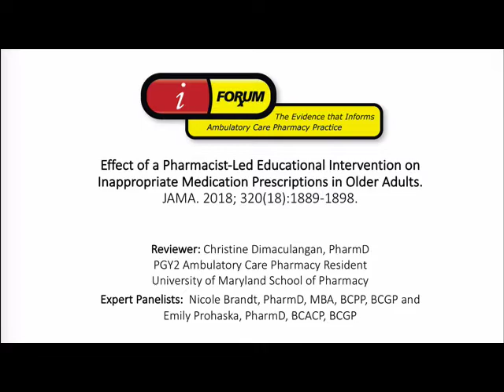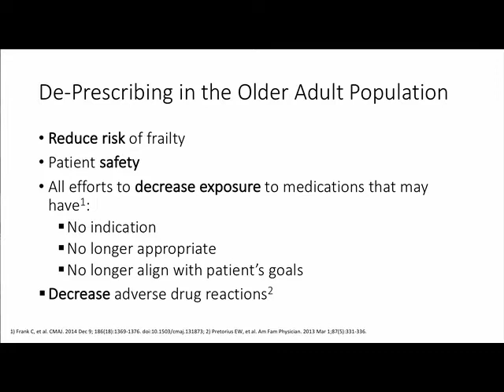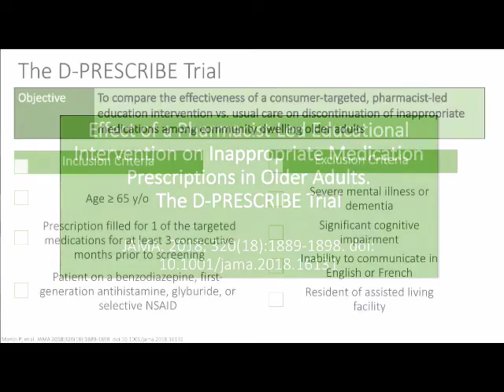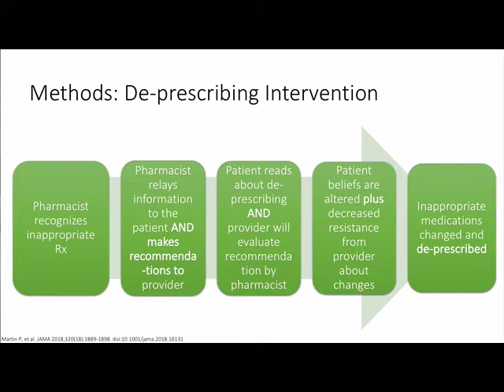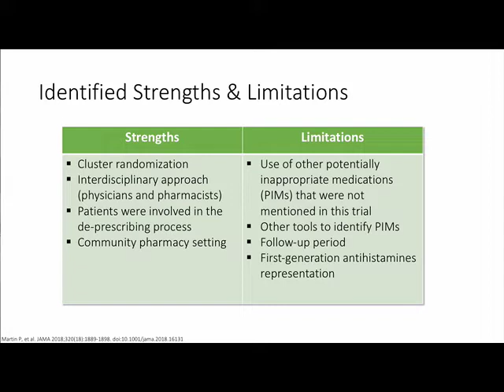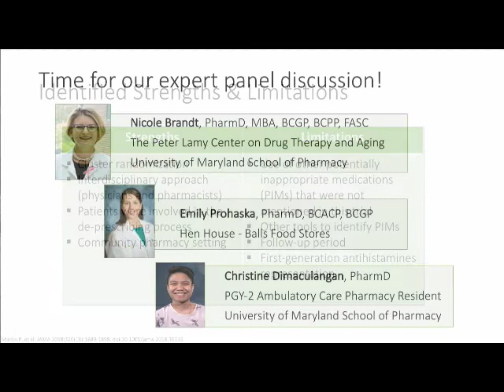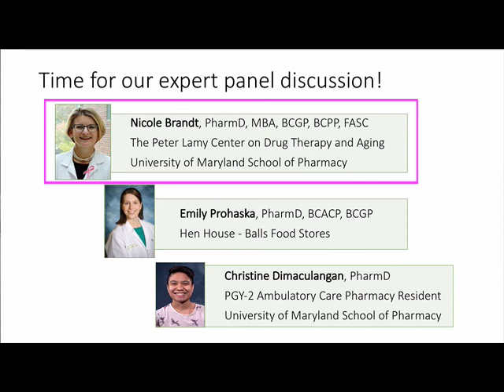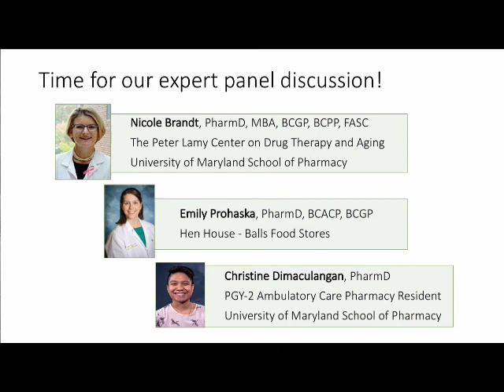D-PRESCRIBE Study: As Age Goes Up, The Medications Must Go Down!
The D-PRESCRIBE (Developing Pharmacist-led Research to Educate and Sensitize Community Residents to the Inappropriate Prescriptions Burden in the Elderly) study demonstrates the value of a focused, systematic medication review delivered by community-based pharmacists.  We review the methods and results of the D-PRESCRIBE study and our expert panelists discuss the study implications and implementation.